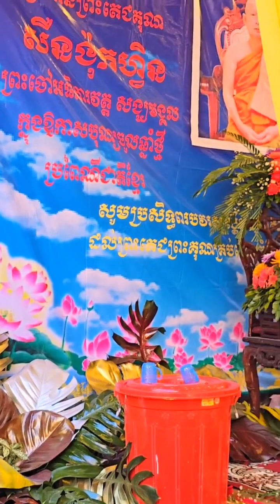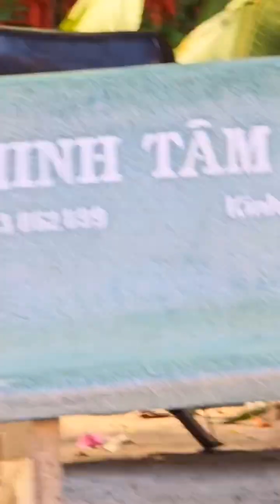ngày 26 tháng 4, 2024